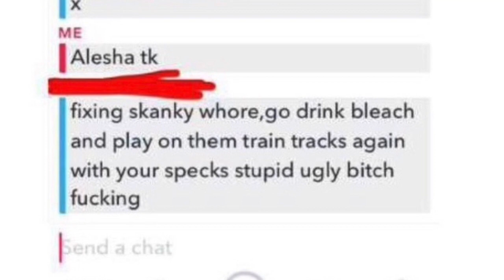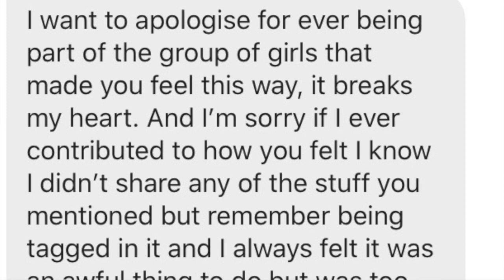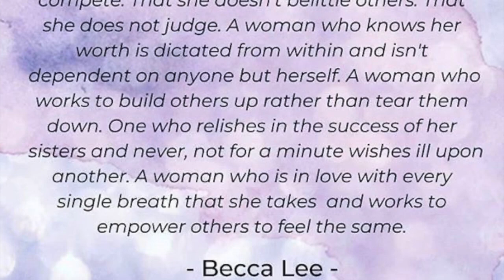Storytime: My HighSchool Experience | Alesha Mae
I was super nervous to post this video but feel much better after talking about my high school experience; if anyone watching this has struggled with anything similar please feel free to dm me on my insta (x.alesha_mae) xx

p.s. let me know what videos you would like to see x